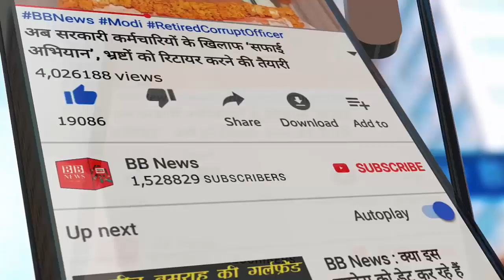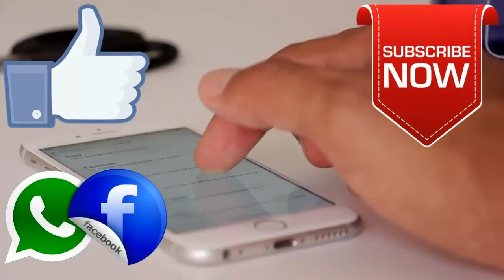डीटीसी में 'तेरा आंख्या का यो काजल' पर डांस करते हुए लड़की का वीडियो वायरल, ड्राइवर निलंबित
BB News : सपना चौधरी के गाने पर DTC की बस में ही नाचने लगी लड़की का वीडियो वायरल

In Delhi, the DTC bus helps millions of people reach their destination daily, it will be so expensive to dance a girl, the driver and conductor of the bus will not even think of it. Yes, these days, the dance video of the girl in the DTC bus is increasingly viral, due to which the driver and conductor of the said bus has been suspended.

BB NEWS!!